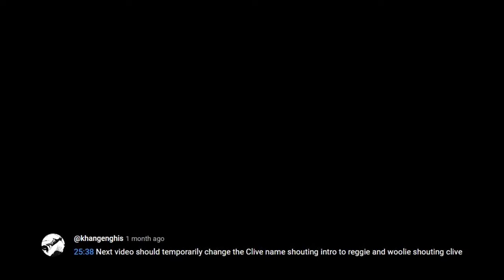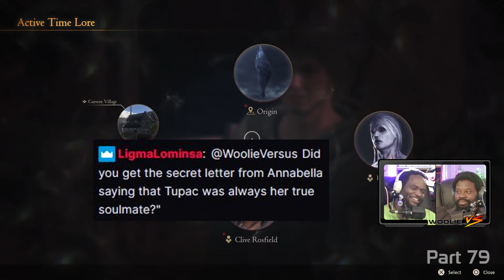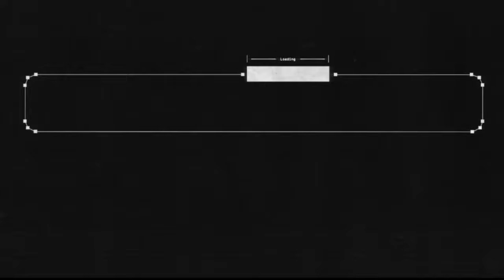Best of Final Fantasy XVI (Part 2)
Best of Final Fantasy XVI Part 2 in "Is the bit racism?" timestamps
0:00:00 Opening/Tarja Tuesdays
0:01:15 "You'll naught find a bruised pipin in a bushell"
0:02:21 Jill's mascara leaking
0:03:45 "One down, three more to go"
0:05:28 "How does Anabella do it?"
0:07:24 Become a nyukka with a bus pass / Goetz's voice
0:10:48 "What do you know of my blood?"
0:13:47 Woolie leaves Goetz screaming amidst the fire
0:14:44 "There will be no necrophobia on this channel!"
0:15:54 Hey Mama!
0:20:43 Ifrit vs Bahamut
0:22:05 Space!
0:23:05 "What percentage of the game are we in?"
0:23:32 Space Part 2
0:26:22 Reunion / kinslayer memory
0:31:29 Anabella checks out
0:32:47 "Mother"
0:34:24 You've returned from space, time to collect dirt
0:35:59 Quinten's backstory
0:37:32 "Man, I've been to space"
0:40:17 "You can't be humanizing goblins now"
0:41:13 Svarog
0:43:04 Sultan foot flex
0:44:19 "Jill are you okay?"
0:46:11 Sorry but your dying wish is optional content
0:49:38 "Now we're gamin'!"
0:50:32 "Kill me you coward!" / Wetlegs
0:53:35 82k damage / twink obliterated
0:56:02 Cutscene slash
0:57:51 Asta simpin' for Dion
0:58:40 Reggie's heartbreak arc story
1:05:32 Sadthorne arc continues
1:07:15 Quinten's revenge arc
1:08:56 Boat Wars arc
1:10:33 Great Greagor's gash
1:12:53 Clive Bested
1:14:51 Clive Busted
1:18:16 Pudders
1:21:51 Pick your final pose, and make it awesome
1:22:47 "You took her Eikon, didn't you?"
1:24:37 Itachi at the front door
1:25:58 Control Node & Aurum Giant
1:28:00 "It's raining" / Odin fight
1:31:30 The mask cracks for a moment
1:35:52 Byron & Havel
1:38:14 Roman Cancel
1:38:55 Secret Korean Bearer
1:40:16 Aetherflood Dragon joins the Homeowner's Association
1:43:32 Cid's letter & goblet
1:44:48 Here lies Cnut
1:46:08 Behemoth fight
1:52:40 "I think this is...Faruum Azula" / Ultima Round 1
1:55:27 Terrible Genjutsu
1:58:47 Dion flexing
2:01:44 Whatchu Know About Balmung?
2:02:46 "Were you gonna ask everyone else, Asta?"
2:04:27 Secret Korean Bearer Part 2
2:06:54 Monty Python skit
2:08:21 We'll follow That whore to the gates of Hell
2:11:22 Shin Slavery quest
2:14:31 A CHANNEL WITHOUT TACT
2:16:59 Anabella Pinkett Smith
2:20:10 "Goetz! Get the boots!" / Bull bonks itself on the lightning rod
2:21:10 Mann Hill / "I know, Clive, you've been to space"
2:23:01 We wear our deathflags like capes
2:24:18 Nukes on parade / Final quest
2:27:09 Could've had a Space Harrier section
2:30:48 "Too many flags"
2:33:45 Bird up
2:35:44 Ultima Round 2 / Tengen Toppa Final Fantasy XVI
2:39:30 Friendship callouts
2:41:36 Say the line, Clive!
2:42:37 Ultima scrubquotes
2:45:24 Credits / Closing Thoughts
2:48:37 Endcard